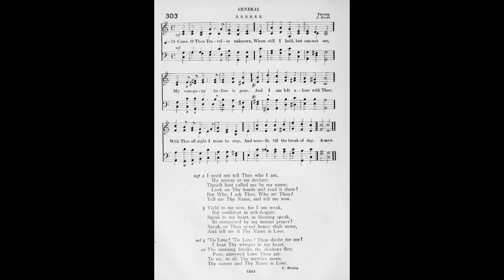Come, O Thou Traveler Unknown (Peniel)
Tune: Peniel by: J Booth

1. Come, O thou traveler unknown,
Whom still I hold, but cannot see!
My company before is gone,
And I am left alone with Thee;
With Thee all night I mean to stay,
And wrestle till the break of day.

2. I need not tell Thee who I am,
My misery and sin declare;
Thyself hast called me by my name,
Look on Thy hands, and read it there;
But who, I ask Thee, who art Thou?
Tell me Thy name, and tell me now.

3. In vain Thou strugglest to get free,
I never will unloose my hold!
Art Thou the man that died for me?
The secret of Thy love unfold;
Wrestling, I will not let Thee go,
Till I Thy name, Thy nature know.

4. Wilt Thou not yet to me reveal
Thy new, unutterable name?
Tell me, I still beseech Thee, tell;
To know it now resolved I am;

5. ’Tis all in vain to hold Thy tongue
Or touch the hollow of my thigh;
Though every sinew be unstrung,
Out of my arms Thou shalt not fly;

6. What though my shrinking flesh complain,
And murmur to contend so long?
I rise superior to my pain,
When I am weak, then I am strong
And when my all of strength shall fail,
I shall with the God-man prevail.

7. My strength is gone, my nature dies,
I sink beneath Thy weighty hand,
Faint to revive, and fall to rise;
I fall, and yet by faith I stand;
I stand and will not let Thee go

8. Yield to me now, for I am weak,
But confident in self-despair;
Speak to my heart, in blessings speak,
Be conquered by my instant prayer;
Speak, or Thou never hence shalt move,
And tell me if Thy name is Love.

9. ’Tis Love! ’tis Love! Thou diedst for me!
I hear Thy whisper in my heart;
The morning breaks, the shadows flee,
Pure, universal love Thou art;
To me, to all, Thy bowels move;
Thy nature and Thy name is Love.

10. My prayer hath power with God; the grace
Unspeakable I now receive;
Through faith I see Thee face to face,
I see Thee face to face, and live!
In vain I have not wept and strove;

11. I know Thee, Savior, who Thou art.
Jesus, the feeble sinner’s friend;
Nor wilt Thou with the night depart.
But stay and love me to the end,
Thy mercies never shall remove;

12. The Sun of righteousness on me
Hath rose with healing in His wings,
Withered my nature’s strength; from Thee
My soul its life and succor brings;
My help is all laid up above;

13. Contented now upon my thigh
I halt, till life’s short journey end;
All helplessness, all weakness I
On Thee alone for strength depend;
Nor have I power from Thee to move:

14. Lame as I am, I take the prey,
Hell, earth, and sin, with ease o’ercome;
I leap for joy, pursue my way,
And as a bounding hart fly home,
Through all eternity to prove